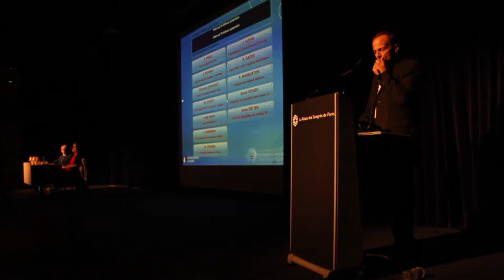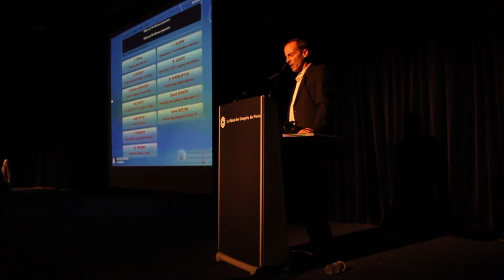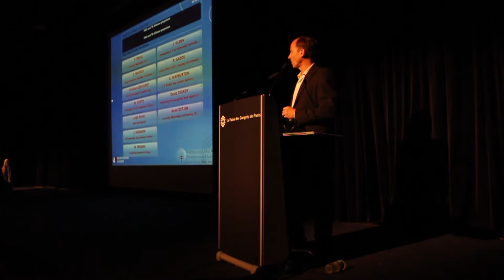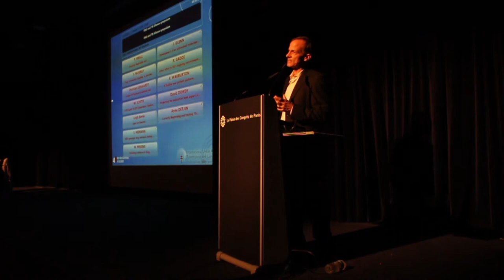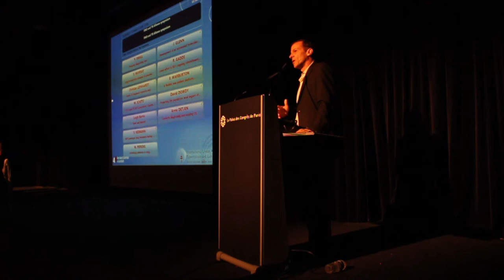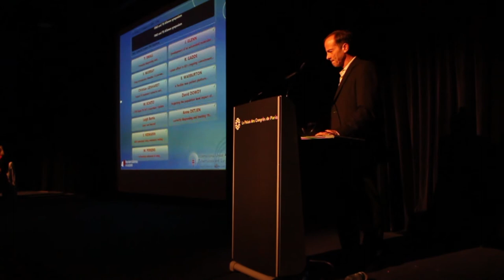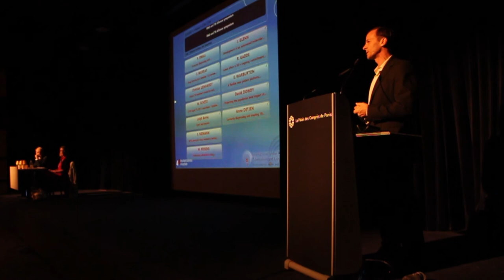Diagnosing and Treating TB: Looking Back and Looking Forward- Peter Small